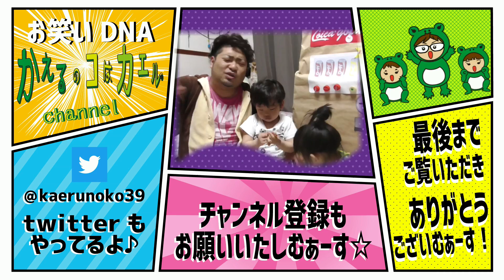【普段遊び】大流行の「TT兄弟」を元芸人のパパにムチャぶりしてみたｗ親子でコントがゆるすぎて…爆笑ｗ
【育児日記★普段のようす】
ゆるゆるオフショットをお届け♪

今小学生から園児まで大流行中の
チョコレートプラネットさんの
「TT兄弟」を
元芸人のパパにムチャぶりしたら
親子で面白いコントが始まった(笑)
ミラクルゆるい動画です。
みなさんはこの動画を最後までみることに耐えれるのか？
検証します♥

・園児あるある
・卒業あるある
などやってます(笑)

★関連動画★

【モニタリング】赤ちゃんがわかる？妊婦さんのお腹には何が入ってるか、5歳児・4歳児・3歳児・2歳児に聞いてみた！【ファーストキッズTVさん★コラボ動画】

【料理】私の料理で癒したい。第4弾はファーストキッズTVさん！まさかのまーちゃんが苦手克服！【クッキング】

【サプライズ】Supremeで有名な大先輩YouTuberさんに連続ドッキリしたら気づくのか検証してみた！【新居紹介続編】

【原宿】感動の再会！モッシュさんでスクイーズ選んでいたら、YouTuberさん続々登場！【ファーストキッズTVさん＆らいトンちゃんねるさん】

【癒し】寝顔パトロールする3歳児のいとちゃん♪4歳児のまーちゃんが好きすぎて?お泊まり会あるある【モーニングルーティン】

ご縁に感謝。